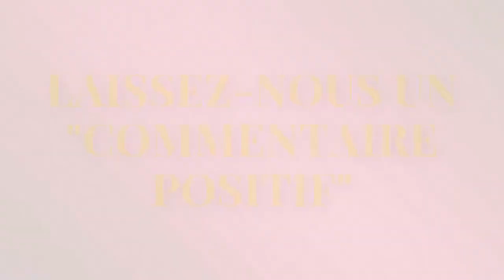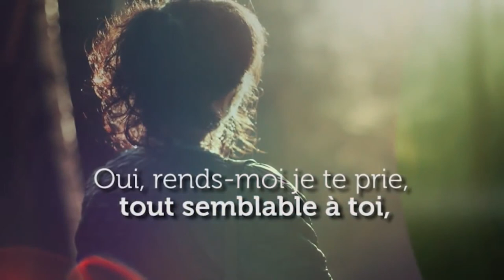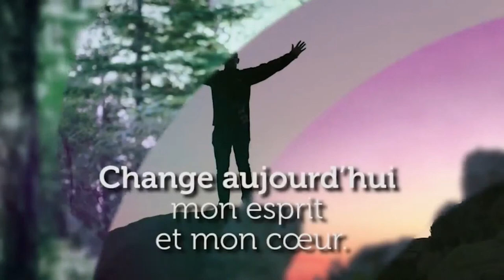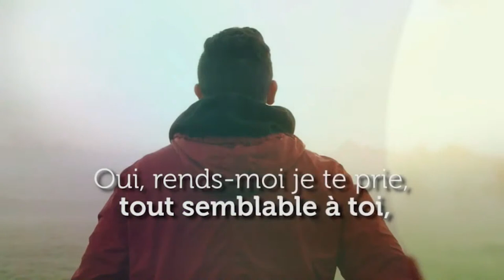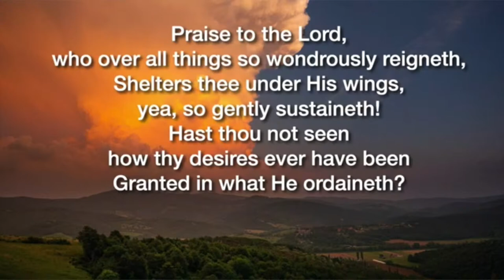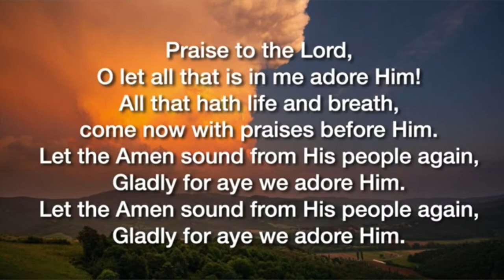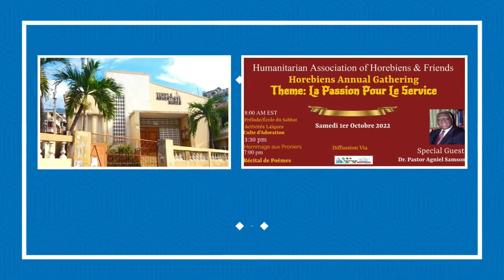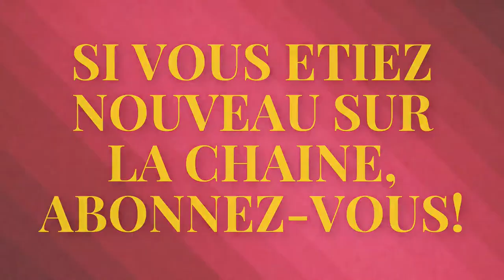Récital de poème et de musique "HOREB" (1/10/22)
Récital de poème et de musique. Ce programme est retransmis non seulement sur Youtube mais aussi sur Facebook, Twitter, Roku TV, Podbean, la radio MEODH.  Telechargez notre toute nouvelle application pour la radio sur Google Play Store